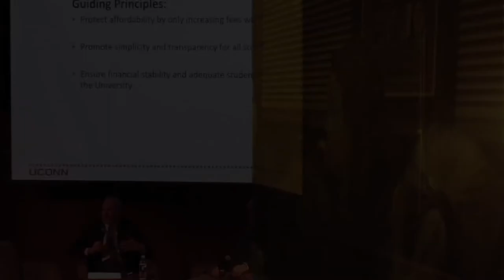Annual Holocaust Convocation: the Holocaust as History and Warning - April 16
On April 16, 2018, Professor Timothy Snyder (Yale) presented "The Holocaust as History and Warning" for the UConn Center for Judaic Studies Annual Academic Convocation on the Holocaust.  In this lecture, Professor Snyder considers new authoritarianisms in light of what we still might learn from the past.